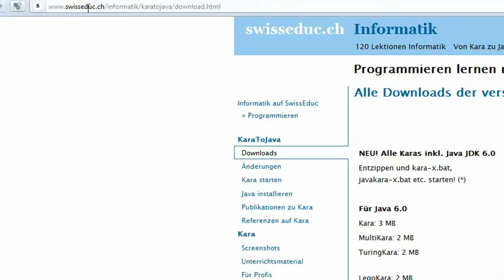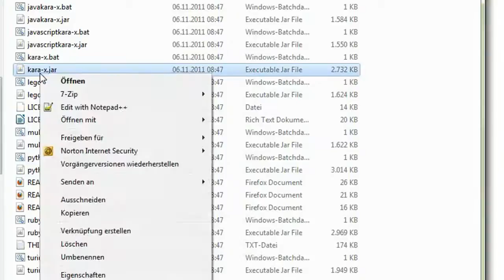01 Endlicher Automat Kara - Download, Installation